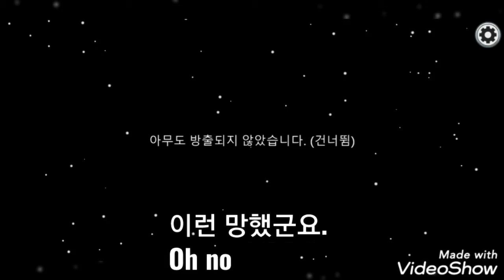어몽어스 - 죽은 임포스터의 도움 Among us - dead impostor help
친플 아닙니다. No friend play